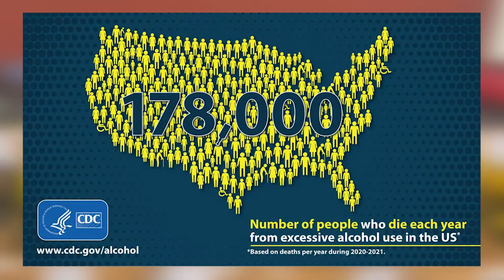Studies Challenge Health Benefits of Moderate Drinking Amid Rising Alcohol-Related Deaths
Recent studies are challenging the long-held belief that moderate drinking, particularly red wine, has health benefits. Contrary to this belief, research indicates that alcohol might not offer the health advantages once thought.